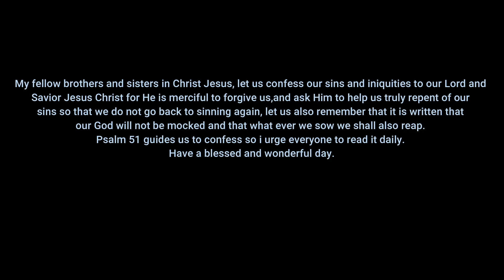Joker and Killer Croc - Batman Arkham Asylum Playthrough Part 1 (Full Game) Pc